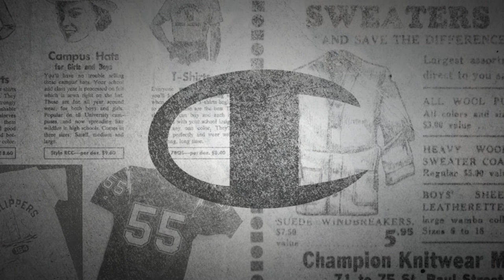CHAMPION: ¿SABÍAS ESTO DE ESTOS TENNIS para HOMBRE? ¿QUÉ LOS HACE DIFERENTES A OTRAS MARCAS?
ES UNA MARCA YA BASTANTE CONOCIDA, CÓMO SE DISTINGUEN DE OTRAS MARCAS TAMBIÉN CONOCIDAS COMO ADIDAS Y NIKE, O PUMA. CONÓCELOS

Visita nuestro sitio asociado de Amazon para productos de tu interés: